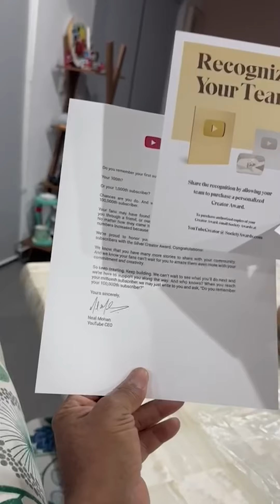7 de junio de 2024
¡ Muchas Gracias ! 😘🫶🙏🏽 Somos los más felices, Los Amamos VamosXmas youtube 🫡💛🫶